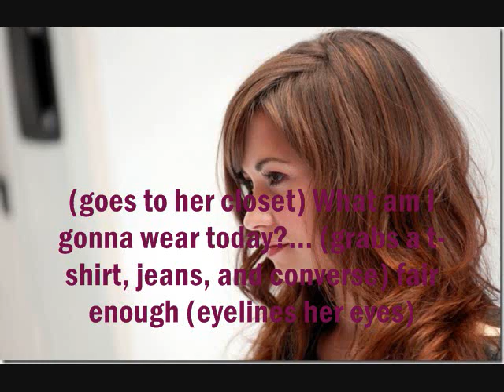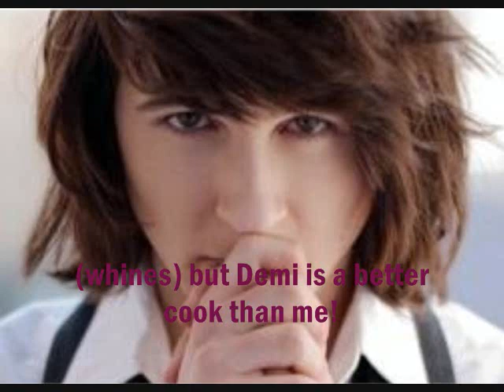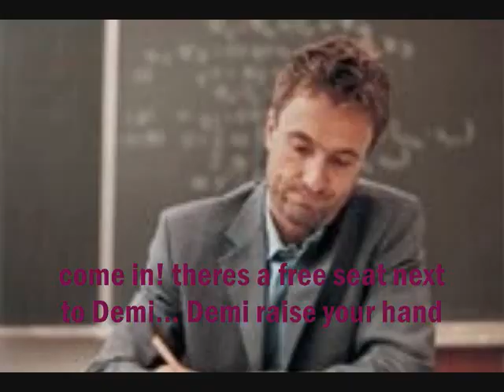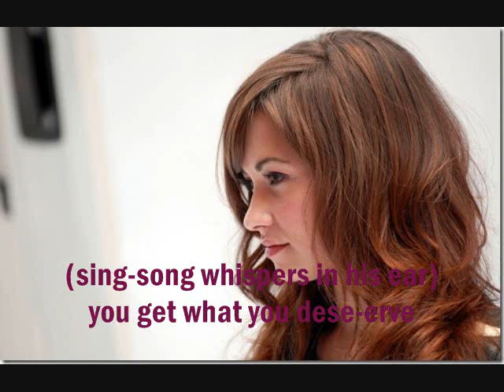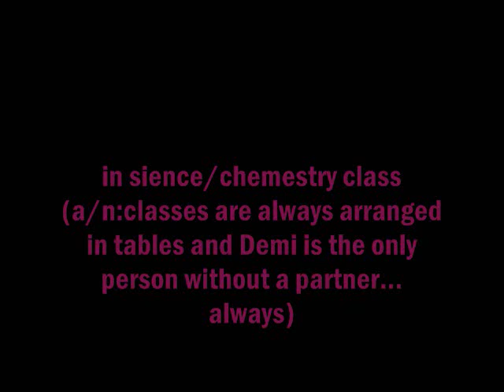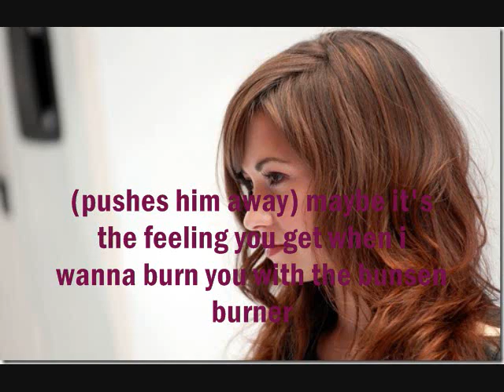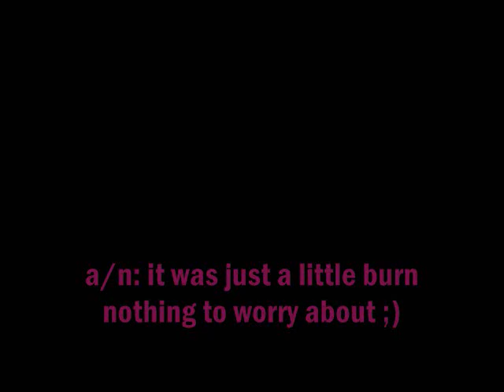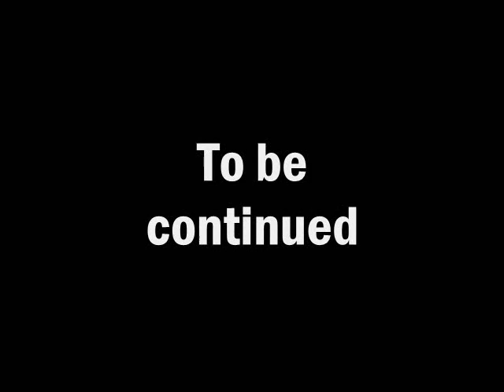Sleep a jemi story E1S1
soo remember when i said i had a surprise for you on friday and on sunday well you know how i am well the surprise took long to make so im surprising you guys today...SURPRISE!!!... not... :( soo i hope you like it umm first episode kinda sucky... but i hope you guys like it! comment and rate and if you havent subb please!... well if you like it and go check out "crush if you havent sooo questions:
1.how do you like it so far??
2. favorite character? personally mine is Demi so sassy :P
3.do you want the next one?? i know i do :)
okay ill leave you guys
-Dany G
stalk me!
luv ya guys!